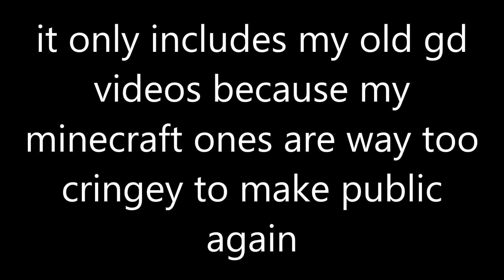old unlisted videos are public!!!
œ